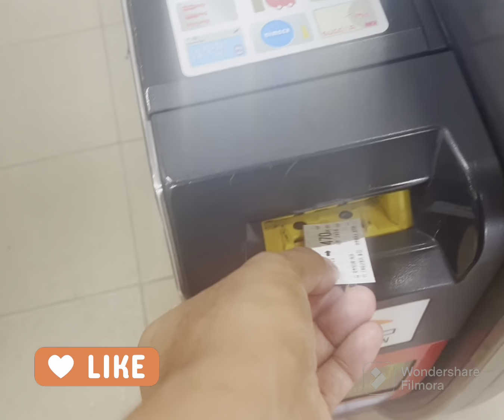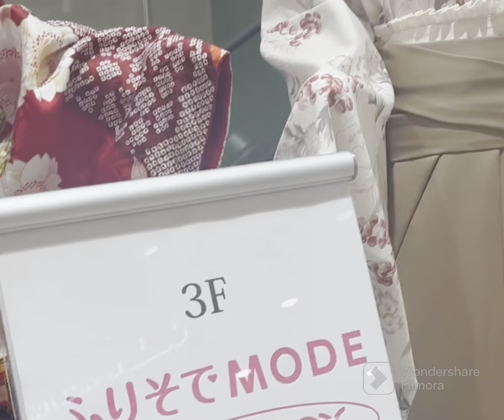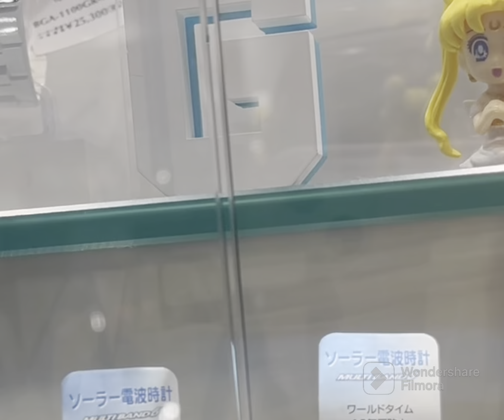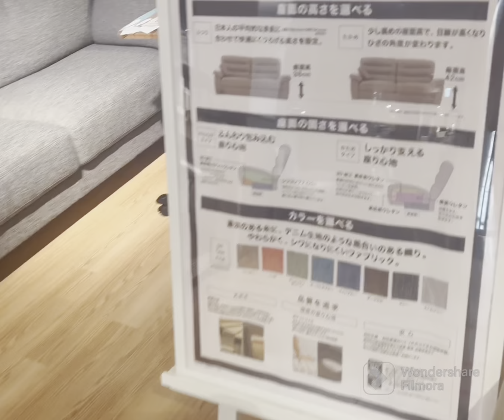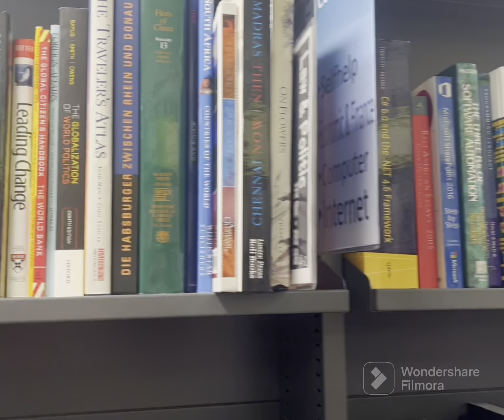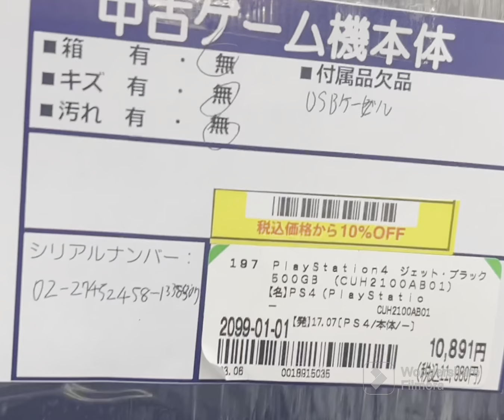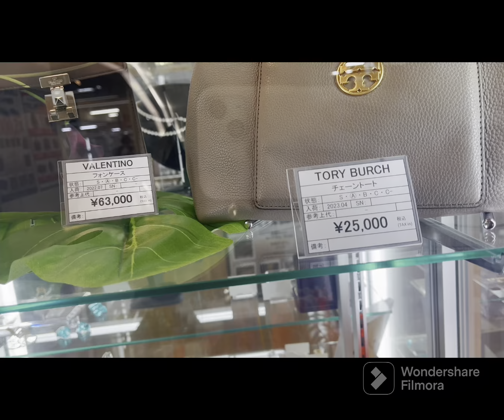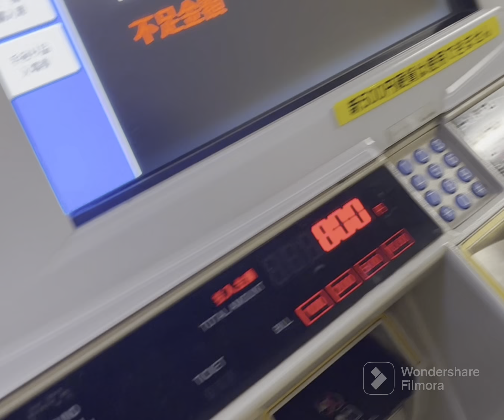Vida No Japão: FOMOS conhecer a NITORI, Daiso e Caminhada Vlog em Kobe